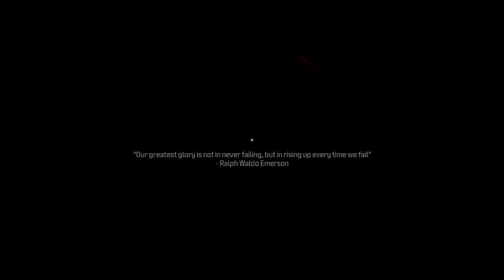Call of Duty: Modern Warfare 3 - Flashpoint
Eight (8) mission of MW3 2023